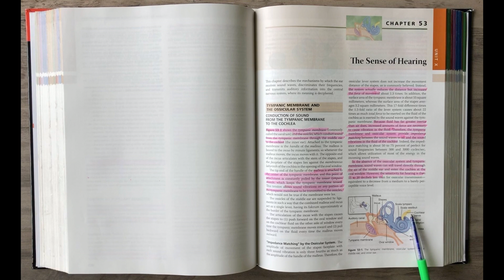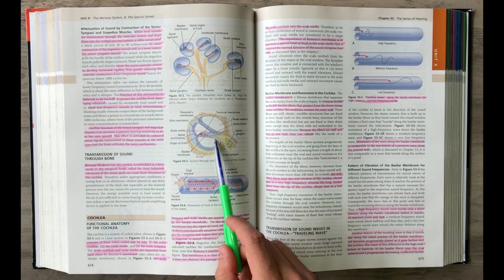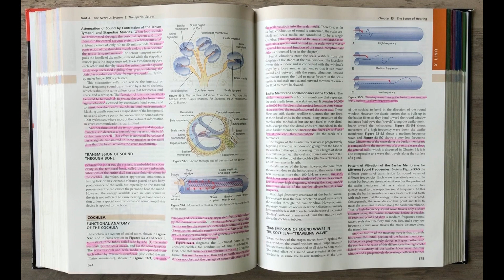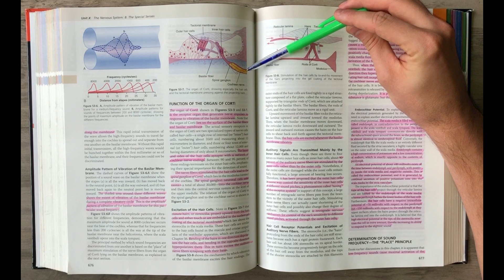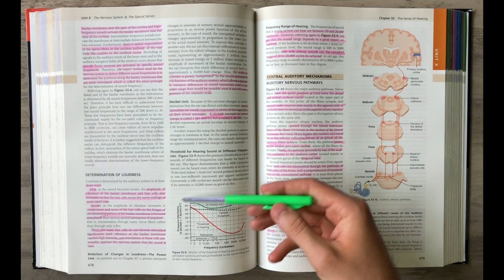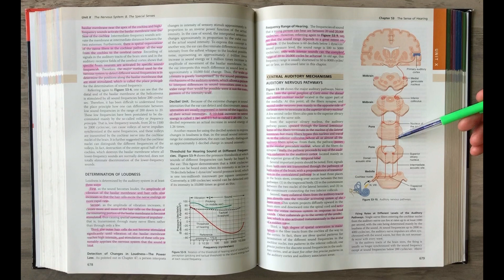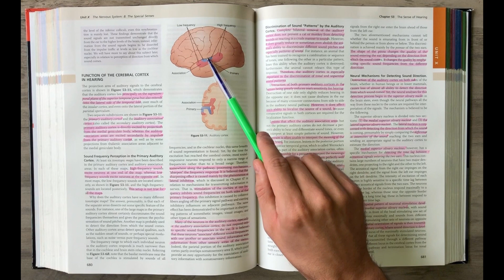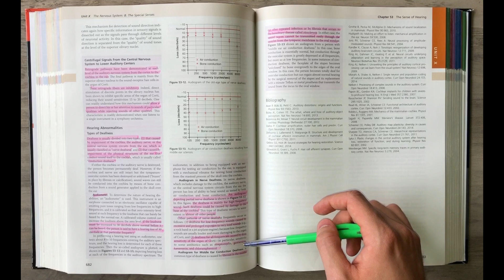Guyton and Hall Medical Physiology (Chapter 53)REVIEW Hearing || Study This!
Review of the 53rd chapter (Ch. 53) of Guyton and Hall's Medical physiology Textbook which covers Hearing; Titled "The Sense of Hearing"

📚 Textbook Hard copy
📖 Textbook E-Book

NEW EDITION (14th ed)
📚 Textbook Hard copy